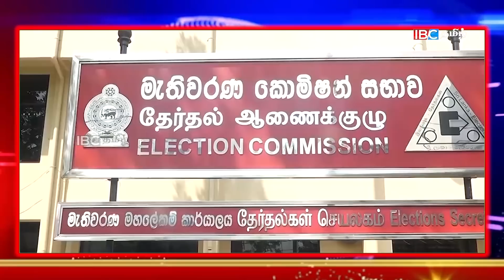இலங்கையின் இன்றைய முக்கிய செய்திகள் - 30.07.2020 | Sri Lanka News Tamil | Today Jaffna News